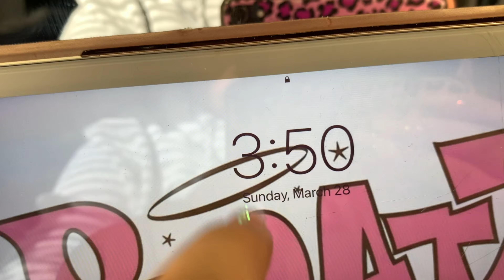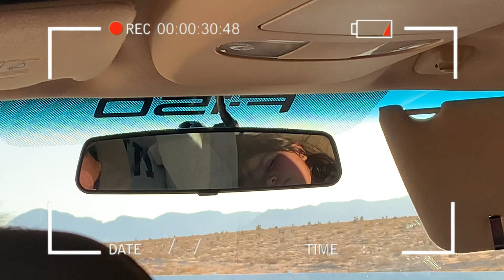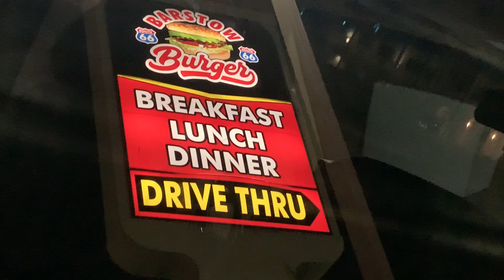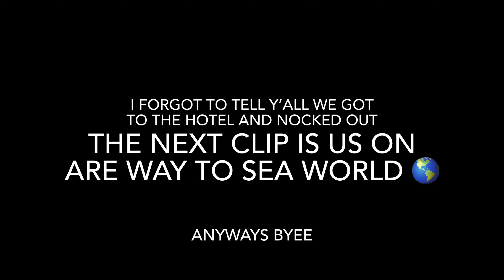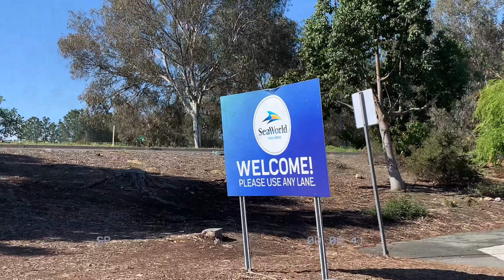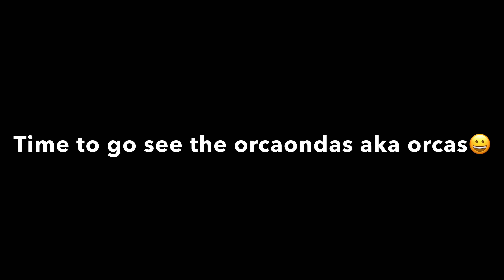COME WITH US TO SEA WORLD 🗺 |2021 PART 1